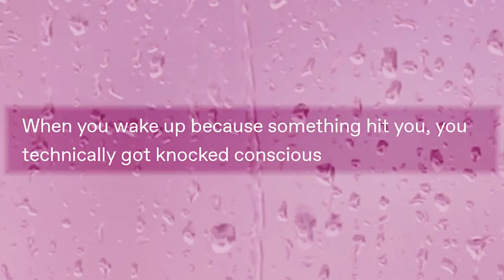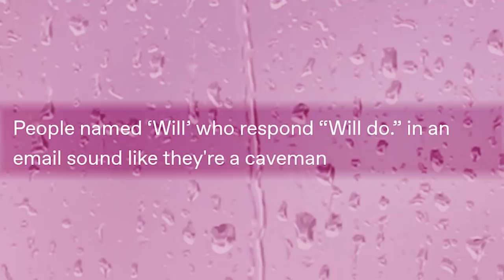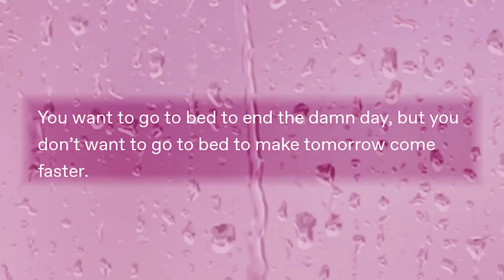Shower ʅ͡͡͡͡͡͡͡͡͡͡͡(Ɵ۝Ө)ʃ͡͡͡͡͡͡͡͡͡͡ Thoughts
Oh no, it's an ant

Got Stuff You'd like to Send? Send it to:
P.M. Seymour